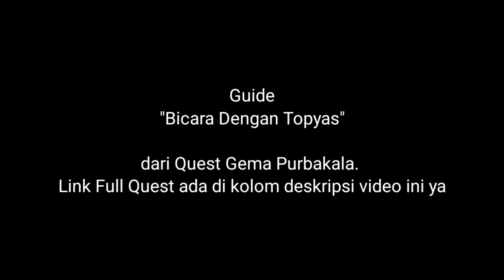Bicara Dengan Topyas - Quest Gema Purbakala Fontaine, Genshin Impact 4.0